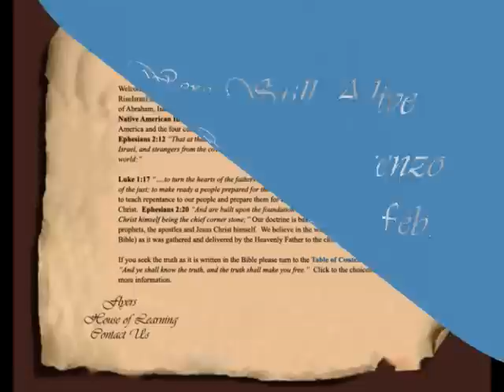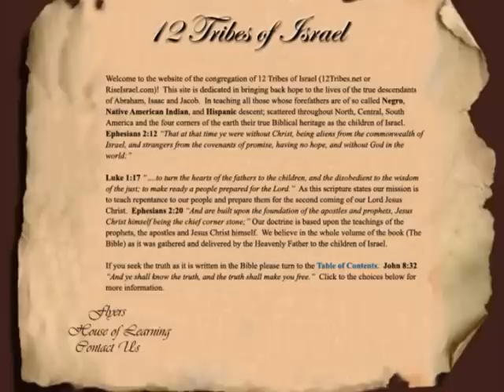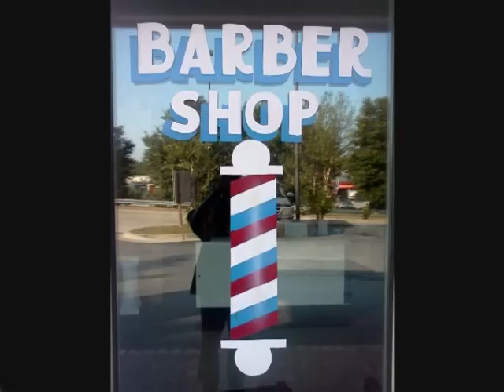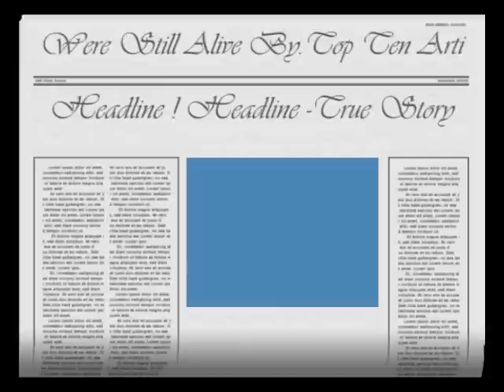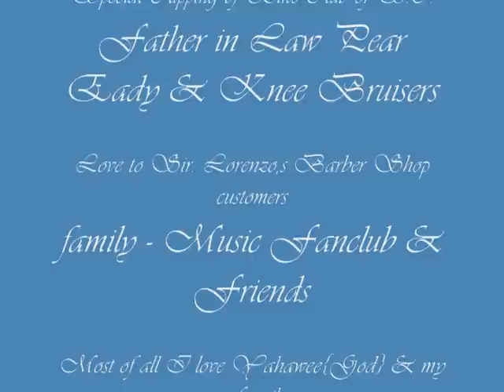Were Still Alive { Video & Slide Show }Produced By. Sir. Lorenzo Wade. #1 Music Sax Man.wmv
A true story about me and my family
For your enjoyment